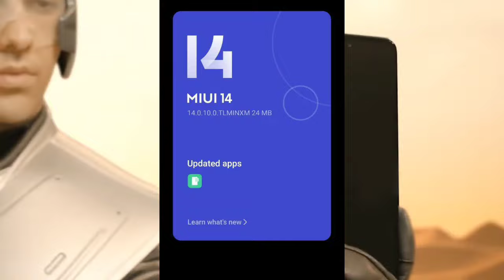Poco F4 Users Get Miui 14.0.10.0 New Update | New Features | Hyper Os Update Date | Apply Fast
technicalgadgets1431

My Gears .

1. 👉 Boya Mic ( Superb Mic ).

2.👉 My Smartphone. 👍💯

& NCS VLOG

Your Queries:.
poco f4 5g miui 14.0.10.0 update
poco f4 5g new update
poco f4 5g miui 14 stable update
poco f4 5g me stable update kaise kare
poco f4 5g miui 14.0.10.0
poco f4 5g android 13 stable update
poco f4 5g update miui 14
poco f4 5g software update
poco f4 5g latest update
poco f4 5g new version
poco f4 5g new features
poco f4 5g new settings
miui 14